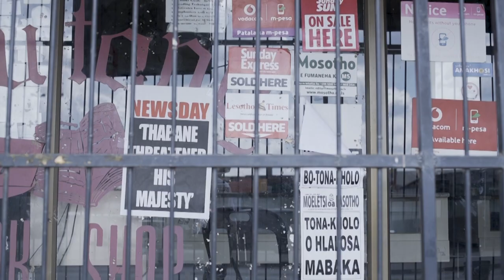Military deployed in streets of Lesotho | AFP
Military vehicles and soldiers patrol the streets of Maseru in Lesotho, after the country's embattled prime minister announced he was deploying troops to the streets to "restore order". Prime Minister Thomas Thabane is accusing unnamed law enforcement agencies of undermining democracy.